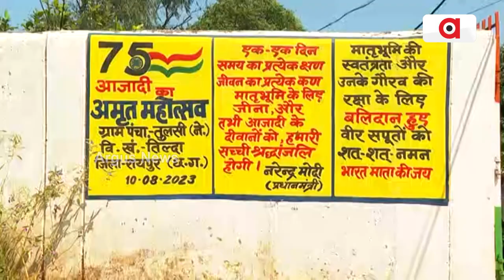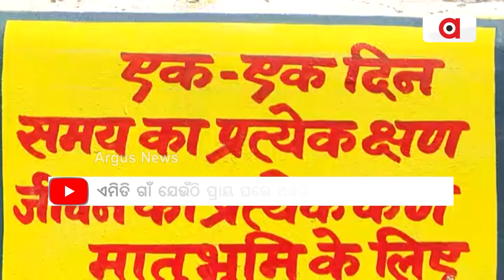YouTuber Village In Chhattisgarh, Tulsi Village In Raipur A Youtuber Hotspot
YouTuber Village In Chhattisgarh, Tulsi Village In Raipur A Youtuber Hotspot. In This Village every person is a youtuber and have a good fan following also.